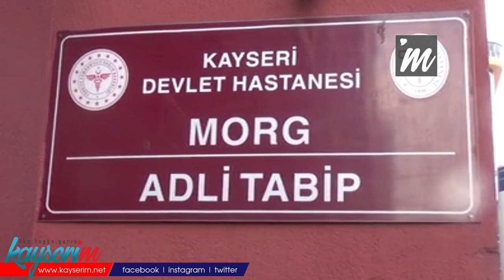Kayseri'de fuhuş operasyonu: 4 gözaltı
Kayseri'de tuzaklarına düşürdükleri 13 yabancı uyruklu kadını fuhuşa sürükleyen 1'i kadın 4 kişi operasyona yakalandı.
Emniyet Müdürlüğü Ahlak Büro Amirliği polisleri Kayseri'de yabancı uyruklu kadınlara zorla fuhuş yaptırdıkları ihbarını aldı. 3 ay süren teknik ve fiziki çalışmasının ardından polis 2 gün operasyon için düğmeye bastı. 4'ü ev, 1 iş hanı ve 1 iş yeri olmak üzere 6 adrese düzenlenen baskında fuhuşa sürüklenen Özbekistan, Filistin, Azerbaycan uyruklu 13 kadın fuhuş çetesinin elinden kurtarıldı. Kadınları fuhuşa sürükleyen Operasyon kapsamında B.Ö. ve yabancı uyruklu sevgilisi S.S. çeşitli vaatlerle kandırdıkları yabancı uyruklu kadınların pasaport ve kimliklerine el koyarak senet imzalattıkları ve zorla fuhuşa sürüklendikleri belirlendi. Eş zamanlı belirlenen adreslere yapılan baskınlarda B.Ö., S.S., A.U. ve F.D gözaltına alındı. Fuhuş şebekesinin elinden 3 yabancı uyruklu kurtarıldı. Emniyet Müdürlüğünde sorgulanan 1' kadın 4 kişi Devlet Hastanesinde Adlı Tabiplikte Sağlık kontrolünden geçirildikten sonra adliyeye çıkarıldı.